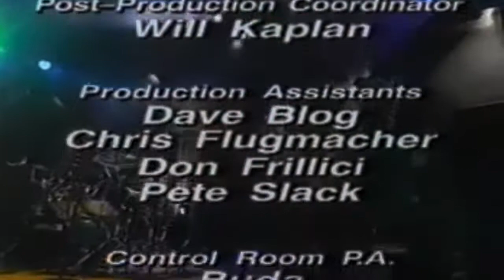Marilyn Manson - Dope Hat Live at Jon Stewart Show (1995) HD REMASTERED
Dope Hat è un singolo di Marilyn Manson uscito solo in edizione promozionale, estratto dall'album di debutto della band, Portrait of an American Family, del 1994. Fu registrato inizialmente per la cassetta demo The Family Jams, pubblicata nel 1992. È una canzone di genere metal psichedelico, che include sintetizzatori e riff di chitarra, tipici delle canzoni di quel genere, e racconta gli effetti dell'LSD e di altre droghe psichedeliche come la marijuana. La canzone è stata remixata due volte nel loro album Smells Like Children, coi titolo di Diary of a Dope Fiend (una versione più lenta e sinistra, che si riferisce all'opera Diario di un drogato di Aleister Crowley) e Dance of the Dope Hats (una versione più veloce e sintetizzata).

Il videoclip vuole essere una parodia del film Willy Wonka e la fabbrica di cioccolato, del 1971.

Curiosamente, Madonna Wayne Gacy è accreditato tra gli autori della canzone nell'album Portrait of an American Family, ma ciò non accade in The Family Jams e Refrigerator, due cassette demo precedenti all'album di esordio che contenevano entrambe il brano.

Lyrics:

I peek into the hole, I struggle for control
The children love the show
But they fail to see the anguish in my eyes
Fail to see the anguish in my eyes

I scratch around the brim, I let my mind give in
The crowd begins the grin
But they seem to scream when darkness fills my eyes
Seem to scream when darkness fills my eyes

Fail to see the tragic, turn it into magic
My big top tricks will always make you happy
But we all know the hat is wearing me

My bag is in the hat, it's filled with this and that
My vision's getting fat, the rabbit's just a monkey in disguise
Stars and pills and needles dance before our eyes
They will bite the hand if it is slower than
The quickness of their scrutinizing eyes

Chicanery will always make you happy